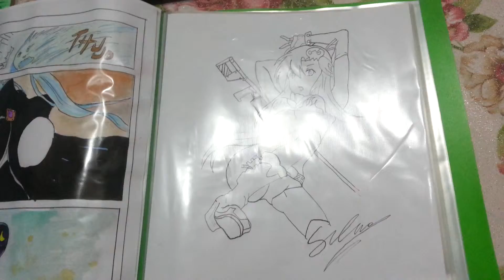[Manga] Drawing update #5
New drawing update,hope you like it!